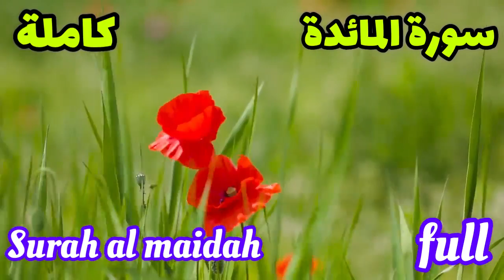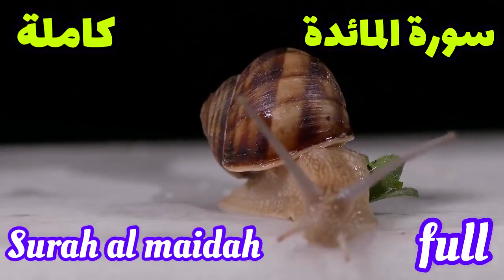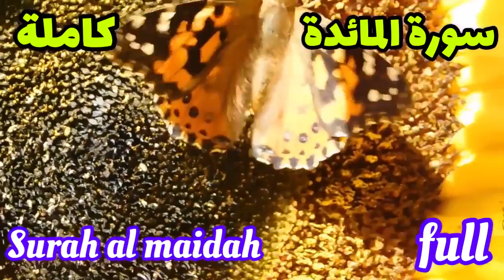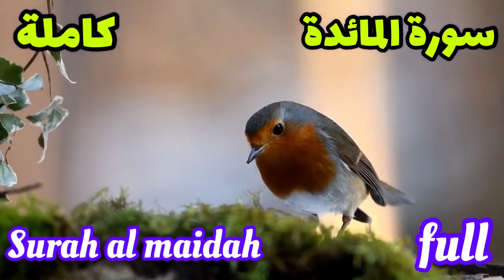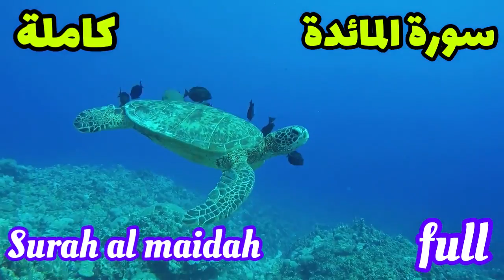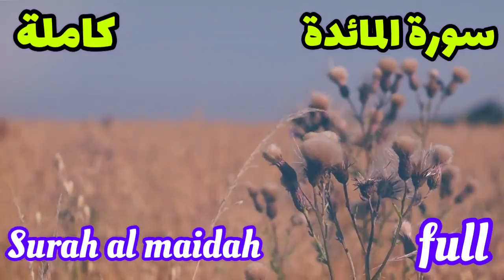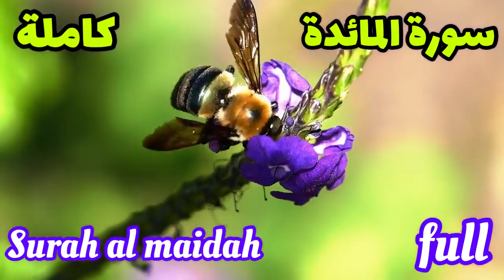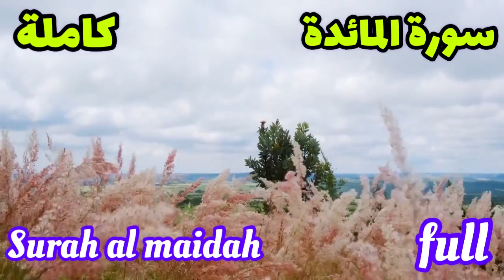recitation quran with native english translation: verses Surah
recitation quran and education verse by verse with native english translate surah     verses